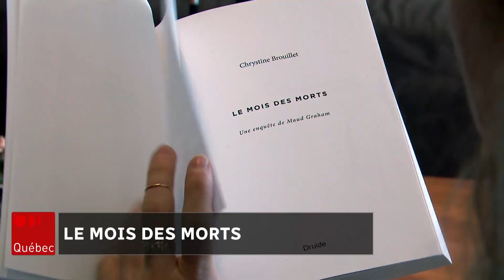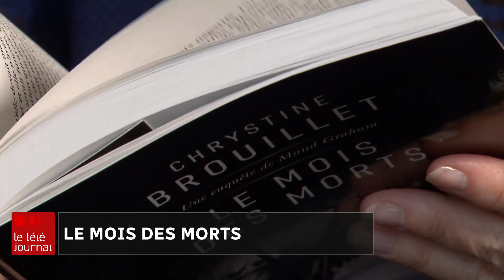Chrystine Brouillet présente son dernier roman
L'auteure Chrystine Brouillet dresse un portrait social dans son nouveau roman, Le mois des morts, qui sortira mercredi prochain en librairie.